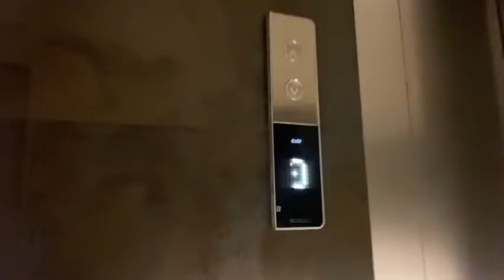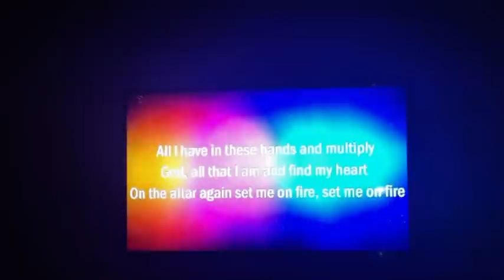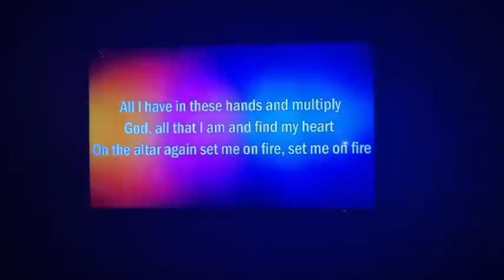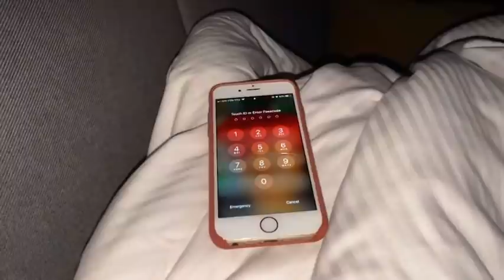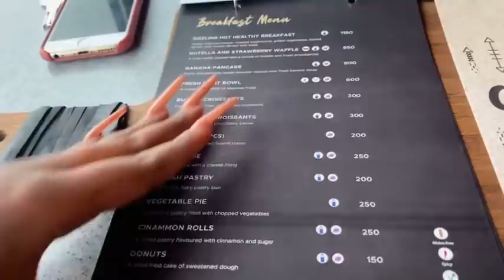VLOG; 2 nights away & It got so boujee 😂 | ‘unboxing’ jewelry, Chanel & Louboutin🤪 !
Hey dolls,
Thank youuuuuu for rocking with my content.
🤍Link to where I got my necklace

🤍Link to the apartments

🤍Link to the photographer

Link to the God’s lil brat tshirt